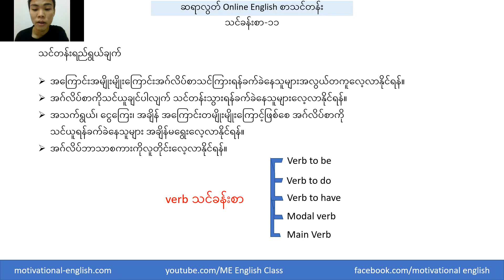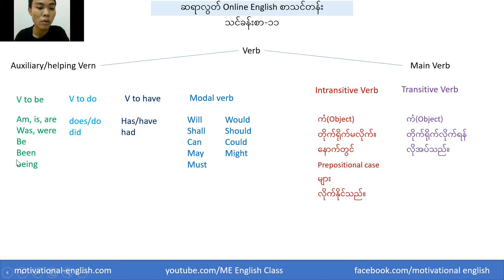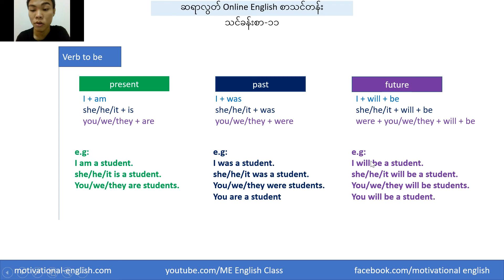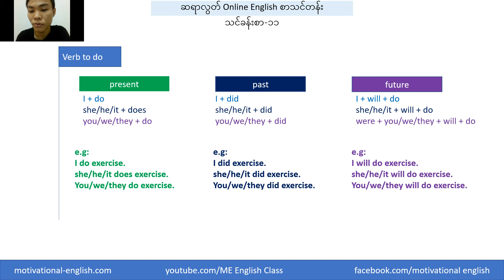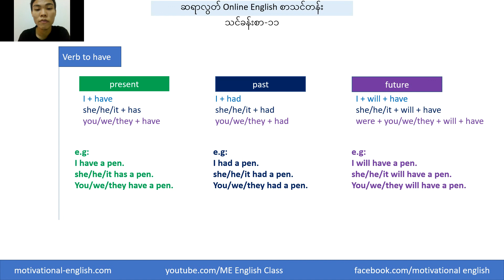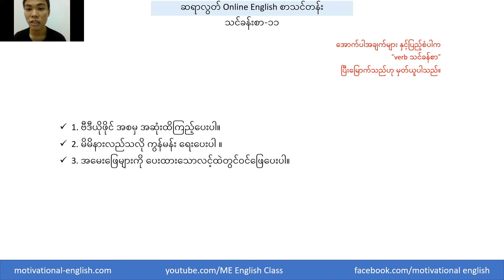11. Verb & Tenses | ဆရာလွတ် online English စာသင်တန်း (အခမဲ့)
ဆရာလွတ် online English စာသင်တန်း အခမဲ့ သင်ခန်းစာ 10 | Verb & Tenses
Auxiliary Verb & Main Verb  အကြောင်း ‌‌လေ့လာပါ။ ...

May you find valuable life while studying English!
Where you can learn ⬇⬇⬇
YouTube: Rey English Sharing Channel